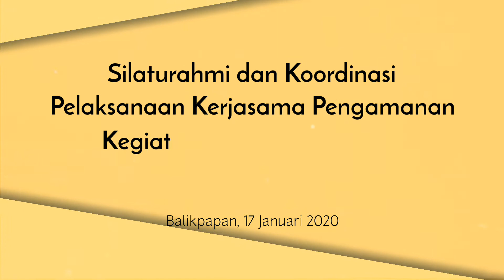Silaturahmi ke Polda Kaltim